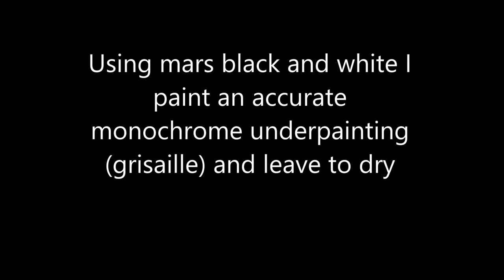Portrait in Oil using a grisaille, scumbling and glazing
Another oil painting of my son using the grisaille/glazing method. Each frame taken every minute. About 25 -30 hours total. The grid and black lines are explained in my other video See it on dispaly at the Royal Society of Portrait Painters Annual Exhibition in Mall Galleries, London until 20th May 2016
Music is 'Reflections' by Tom Day